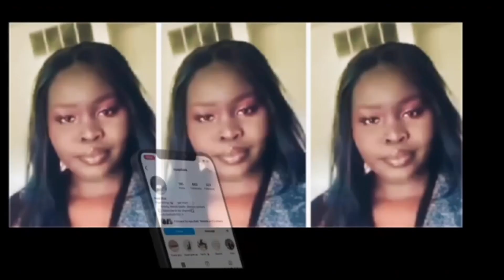Try creating your own reality. What do you have to lose?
Welcome to or back to my channel, in todays video we are talking about creating your own reality. This is a journey I’ve been in for a very long time and taking it day by day but I’m seeing a light so thought I’d share. Let me know your thoughts or if you have any other video suggestions!
Till then,
xoxo
Nyaj

My True crime and Makeup Channel

nyajelize